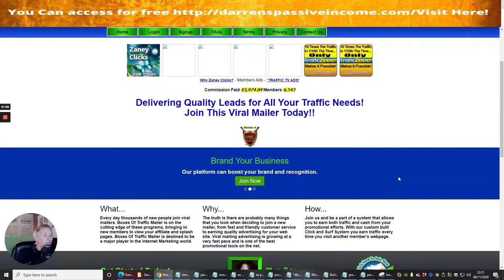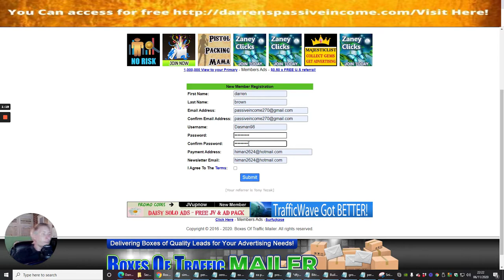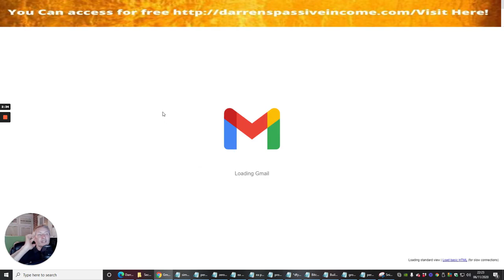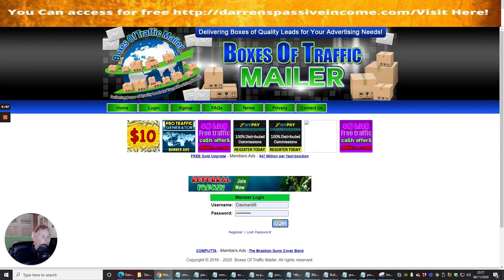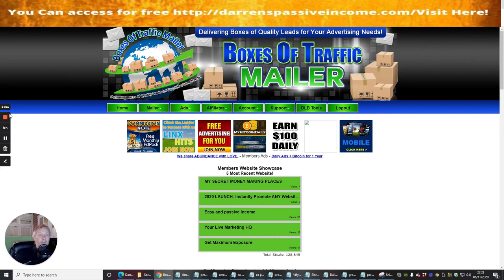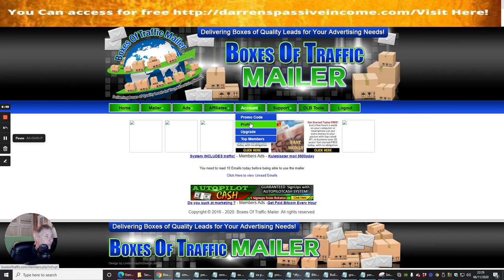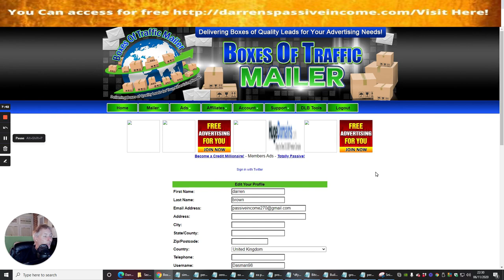Boxes of Traffic Review- Just another well adapted for any niche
Boxes of traffic is a well-developed site for helping people get there email out to a lot of people

💯 Boxes of Traffic Review will help you with creating a list building tool which you can put into action and build your followers leads and subscribers to your chosen website or by a landing page

💯 Boxes of Traffic is a Traffic Exchange, packed with unique features and tools. It is one of the most popular and active traffic exchanges, and also it’s voted the best traffic exchanges by members. This help page is designed to help you use the features of Boxes of Traffic, with information and easy step by step instructions. You can translate the page in the sidebar to the right if it is easier for you.

💯 Link here Gets you free Traffic Now!